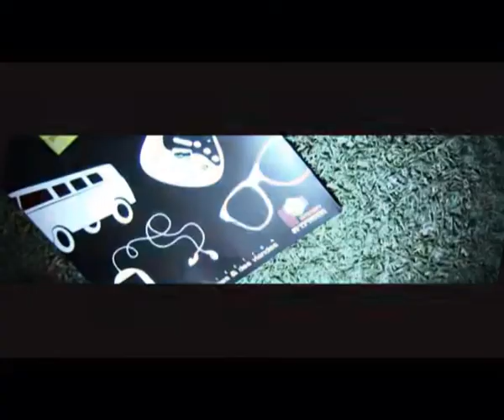MASTER LKM MARSEILLE 2012